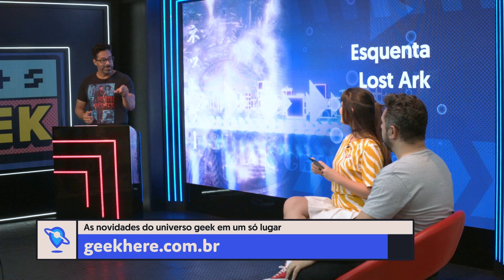Esquenta LOST ARK: o MMORPG de 2022? – MAIS GEEK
Lançado em 2019 na Coreia do Sul, Lost Ark finalmente faz a sua estreia para os jogadores ocidentais. O MMORPG da Smilegate RPG conta as histórias dos aventureiros em Arkesia, com diversas classes, um sistema de batalhas que promete quebrar a famosa tríade dos RPGs online e promessa de muito conteúdo em atualizações.

PROGRAMA 059 - BLOCO 1

Assista o Mais Geek na TV de segunda a sexta nas madrugadas, na tela da Band.
Siga o Mais Geek e todas as novidades da cultura pop no Portal Geek